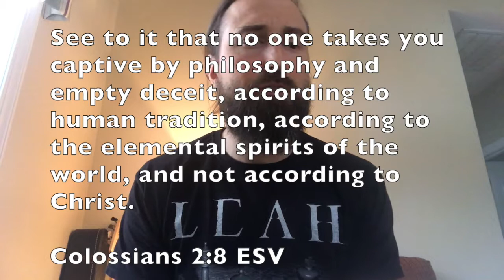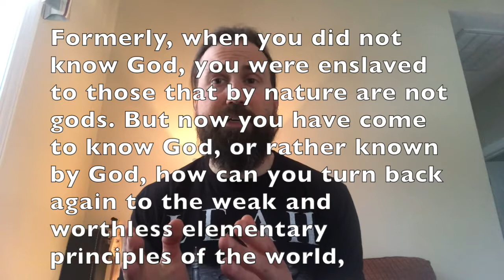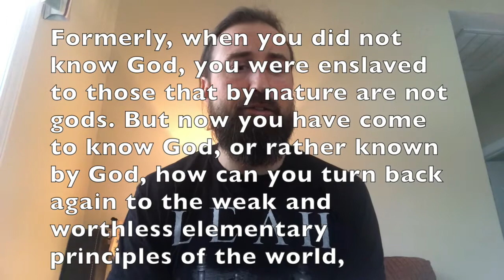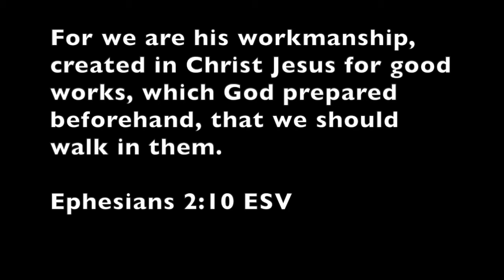Why We're Not Celebrating Valentine's Day - The Vegan Adventures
It's a pagan holiday!